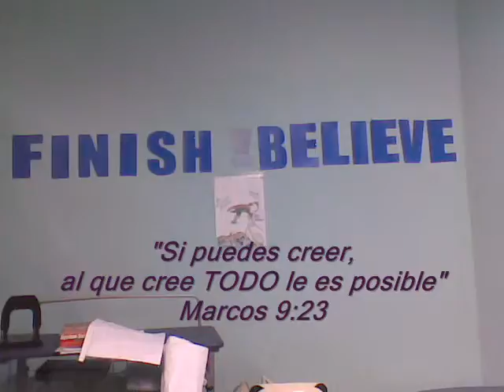GRADUACION KATHERINE.wmv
This is a very special moment for me..I just wanted to share it with you :)
Glory to the Lord!